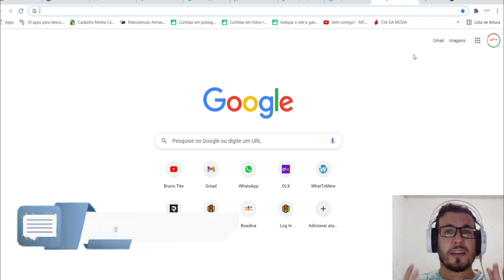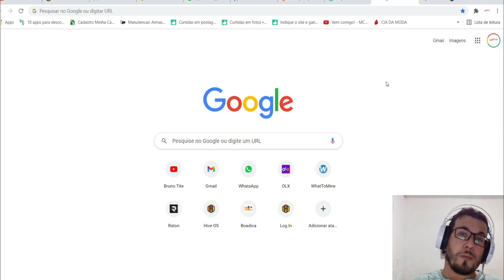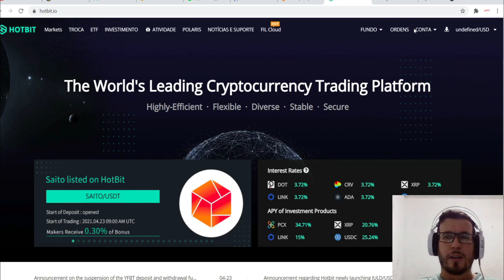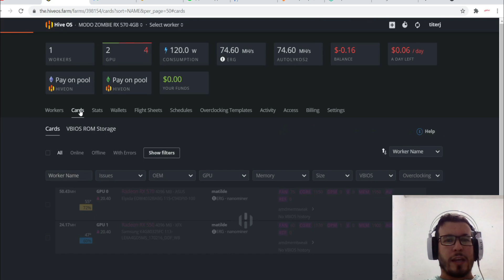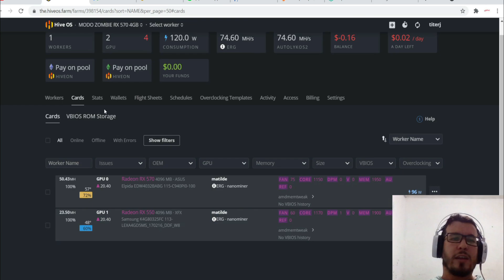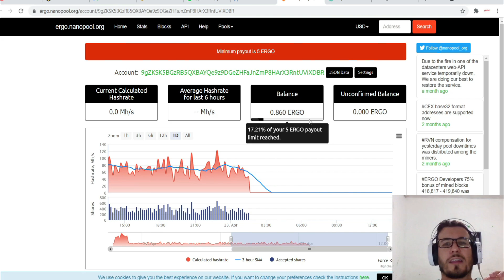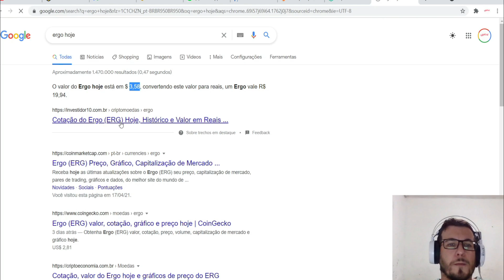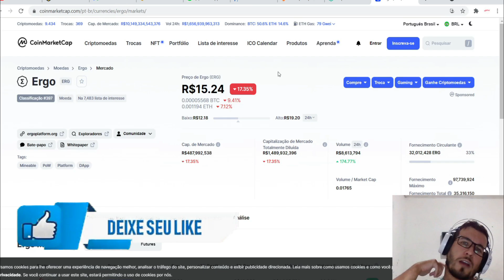⛏💰 RX 570 4GB FAZENDO 50MHS - NÃO SE PRENDAM SOMENTE AO ETHEREUM (ESTRATÉGIA DE MINERAÇÃO)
RX 570 FAZENDO 50MHS

📲 Contatos empresariais

Bitcoin:
18UtEwQ6QbegX1rNvFPGtc9Yhf9LXb2dGk

Monero:
837kmEW7FAmeG5HDo5hu25aa2KzMHMzHU7JMJDxc429AMqPApxLkUdoVQAttCbRwcDTpwRqTXwtNXgDhuQiPmhFK7GKYHt2

Ethereum:
0x87222e5170ad38c96c76d962df58394133b35493